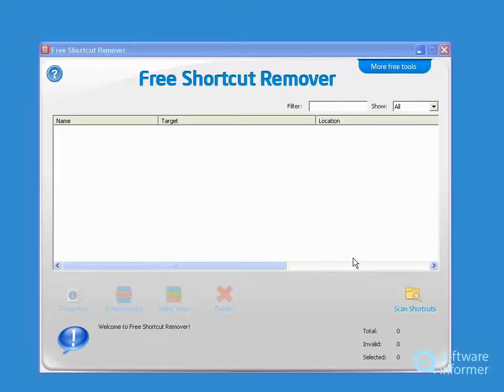Free Shortcut Remover demonstration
It is a tool designed to find and remove all broken shortcuts on your computer. Free Shortcut Remover2 is developed by FreeShortcutRemover, Inc.. Read the full review of Free Shortcut Remover